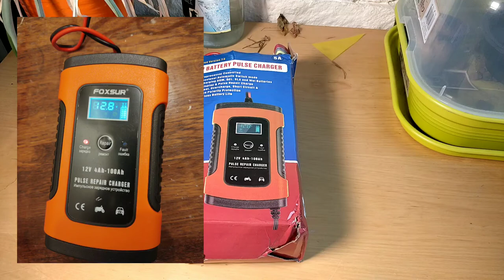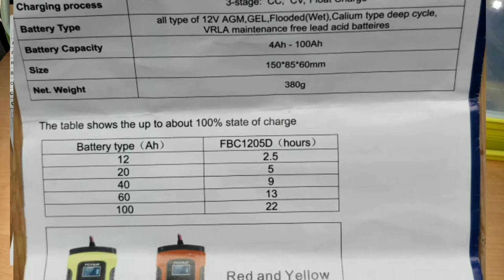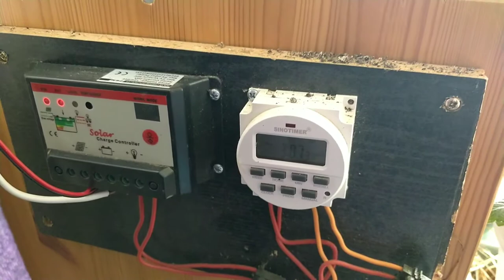Chargeur de batteries de voiture pas cher de 4 à 100 Ah avec option réparation.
Ce chargeur, je l'ai acheté pour la voiture. Finalement, je l'utilise surtout pour la batterie de voiture sur le balcon. Cette batterie relié à un mini cadran solaire, sert à alimenter une pompe pour l'arrosage sans peine (un jour , il faudrait que je fasse aussi une vidéo dessus). Bref, il fait le taff et à ce jour je n'ai pas eu de problèmes.

caractéristiques (sur la notice) : 1:10
Unboxing rapide : 1:34
Démonstration branchement : 3:07

Lien achat sur Amazon

Technique:
Tournée et monté avec le OnePlus5: D en 1080p sur pied ou stabilisateur
Logiciel de montage kdenlive